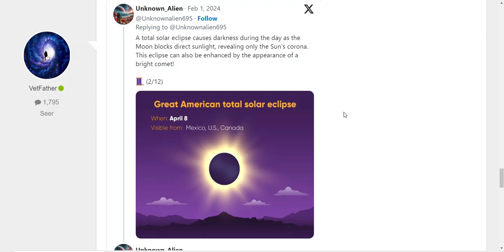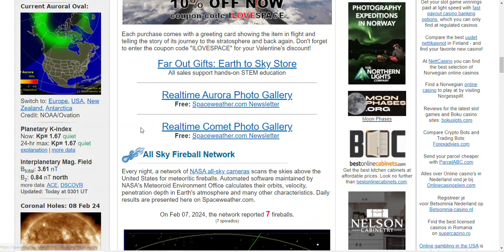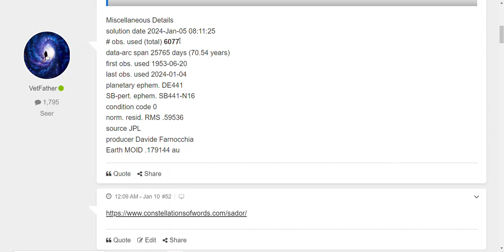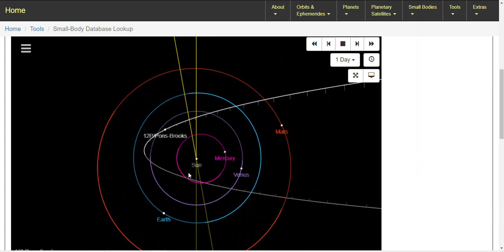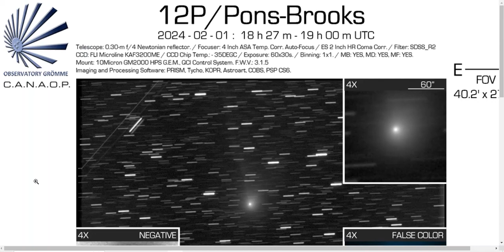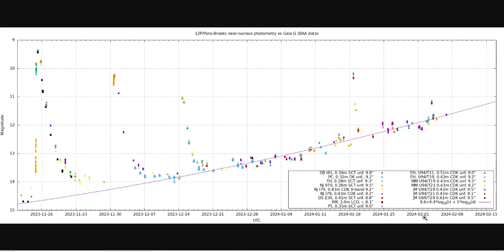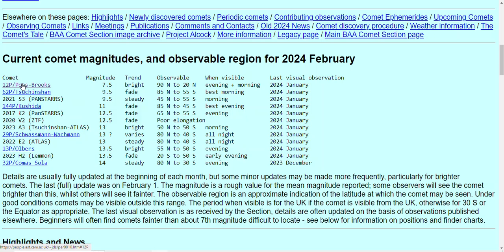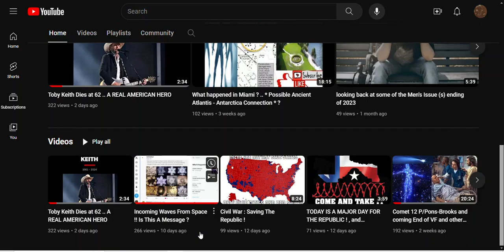* COMET 12 P / PONS-BROOKS UPDATE ! ( Feb 8th , 2024 )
FEB 8th, 2024 updates, data, images , etc ...101 ..
6 jets
Spaceweather
Twitter X
JPL
BBA
Michael Jaeger on February 6, 2024 @ AZM  Martinsberg Austria
 José J. Chambó on February 3, 2024 @ Valencia, Spain
Pieter Jan Dekelver on Feb 1st from Belgium
This is the BIGGEST wave yet!